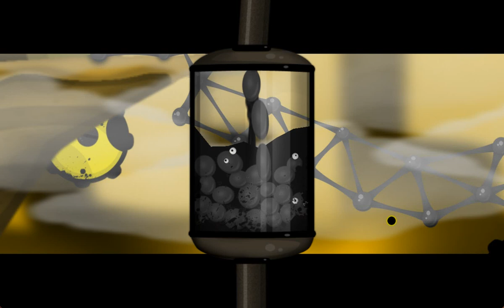World Of Goo 6 Revamp - Chapter 2 Walkthrough